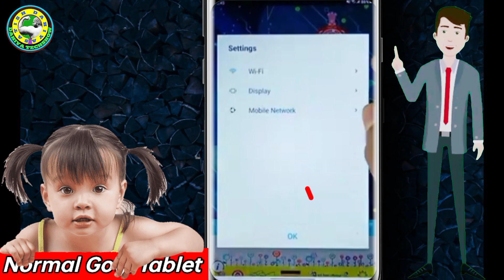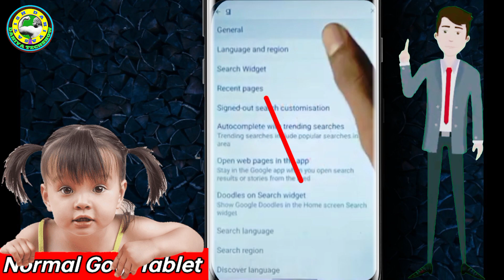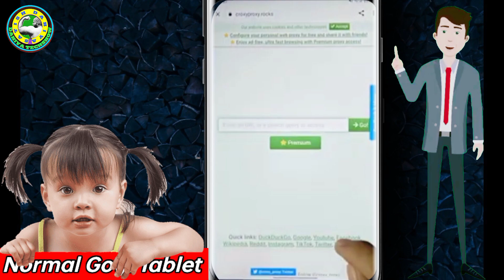How to Normal Govt Tablet New Working trick | How to Play Google & YouTube on Govt Tablet New Trick